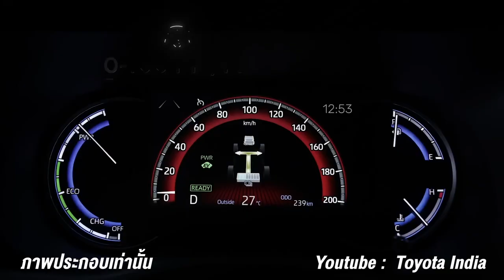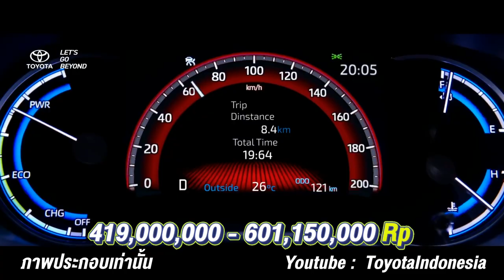สรุปรีวิว Toyota Innova 2023 รุ่นใหม่ ที่คาดว่าจะเผยโฉมตัวจริงในไทย เรามารอชมกัน!!!